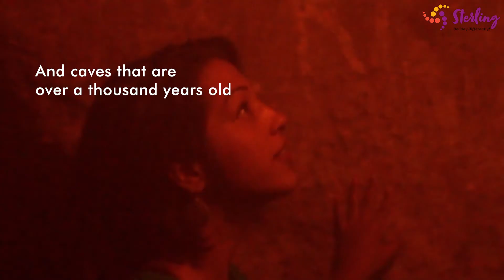Sterling Munnar | Discover History with Class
Travel to SterlingMunnar and get a feel of all the history this place has witnessed. Travel back in time with Sterling. 🤩

Book your historical holiday to Munnar.